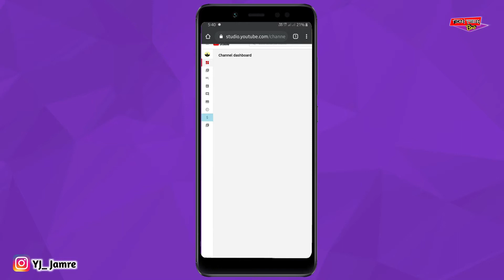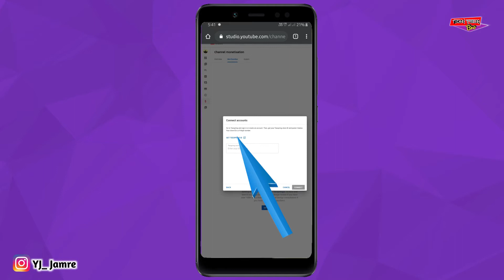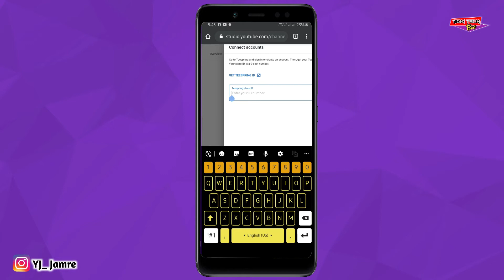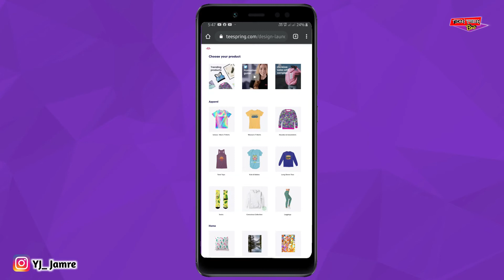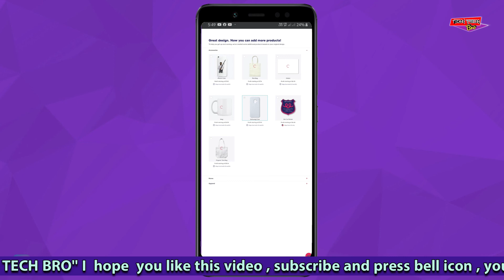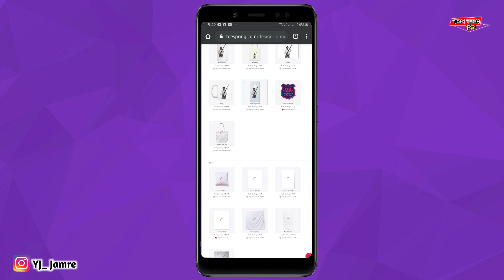Open your shop in YouTube channel